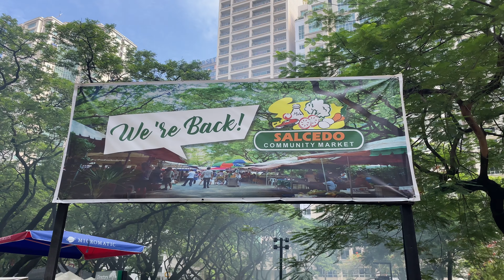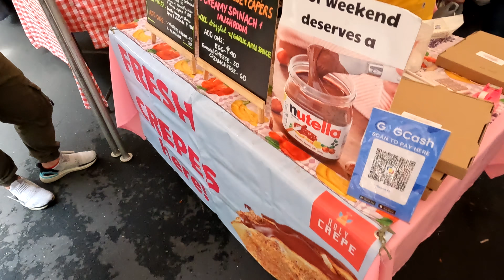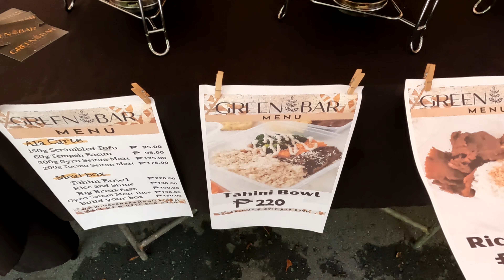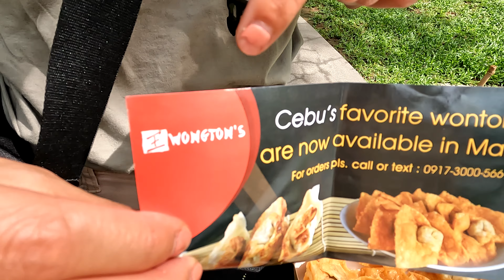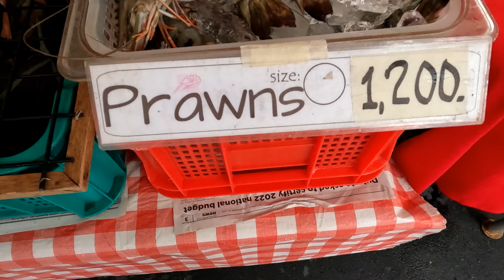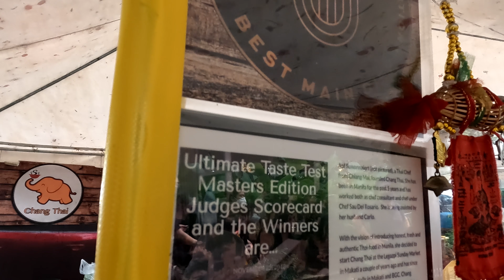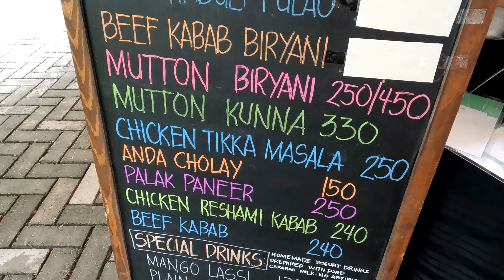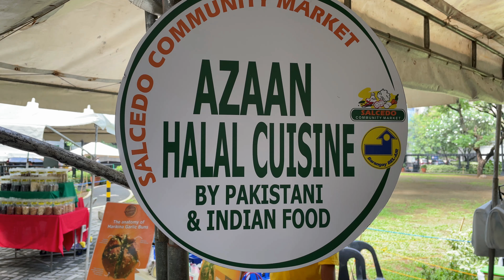🇵🇭MAKATI WHY DIDNT WE KNOW THIS?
🍳Are you fan of market? This weekend market is your best choice of breakfast place. Weekend markets have become a wonderful alternative to supermarkets and malls where all kinds of people conglomerate together to buy and sell everything from handmade products to fresh produce.

Best weekend market in the Metro Manila, Makati.

𝑻𝒉𝒂𝒕 𝒘𝒊𝒍𝒍 𝒎𝒐𝒗𝒆 𝒖𝒔 𝒉𝒊𝒈𝒉𝒆𝒓 𝒊𝒏 𝒔𝒆𝒂𝒓𝒄𝒉 𝒆𝒏𝒈𝒊𝒏𝒆𝒔 𝒔𝒐 𝒘𝒆 𝒄𝒂𝒏 𝒘𝒂𝒏𝒅𝒆𝒓 𝒕𝒉𝒆 𝒑𝒍𝒂𝒏𝒆𝒕 𝒇𝒓𝒆𝒆𝒍𝒚 𝒂𝒏𝒅 𝒎𝒂𝒌𝒆 𝒎𝒐𝒓𝒆 𝒗𝒊𝒅𝒆𝒐𝒔.